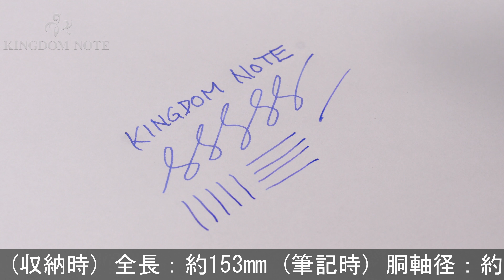PARKER パーカー 万年筆 プリミア トラディショナル XF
多少のスレ等みられますが総じて使用感の少ない美品コンディション！1980-90年代スタイリッシュで上品な印象を与えるモデルです。

本体材質：樹脂
ペン先材質：18金
字幅：XF(極細字)
機構：カートリッジ、コンバーター両用式
全長：約153mm (筆記時)
胴軸径：約12mm
キャップ径：約12mm (クリップ除く)
最大径：約15mm (クリップ含む)
重さ：約16g
付属品：コンバーター